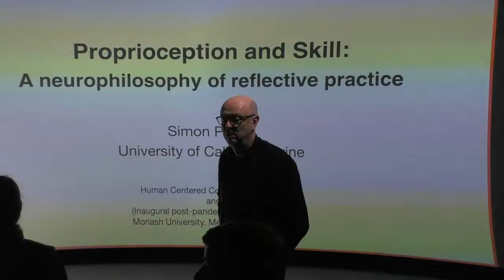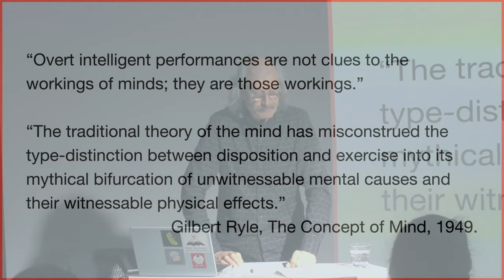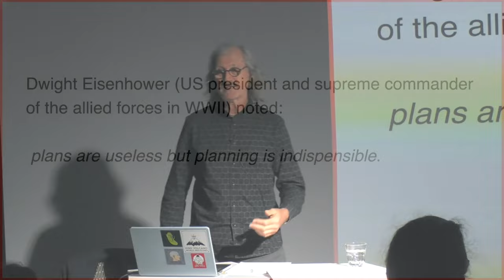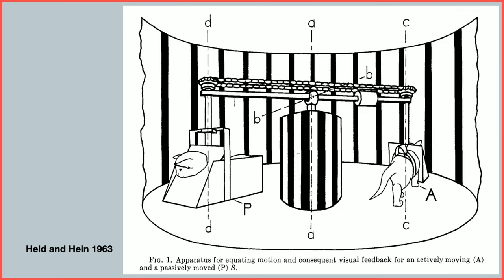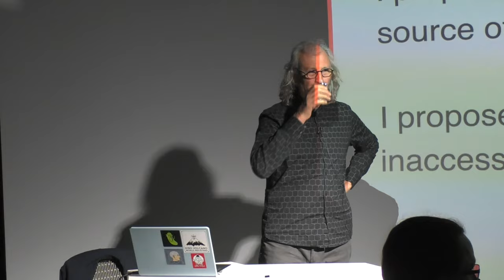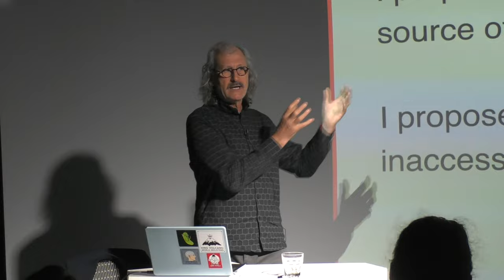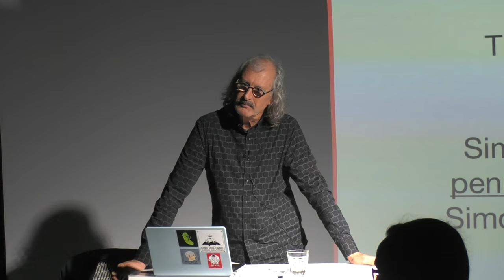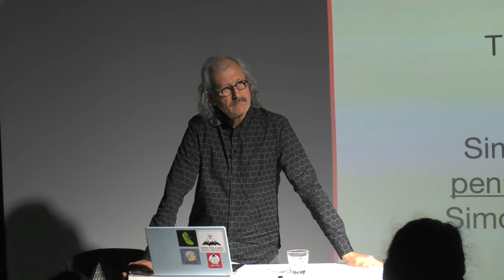SensiLab Forum - Simon Penny